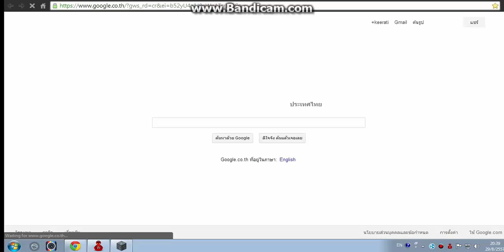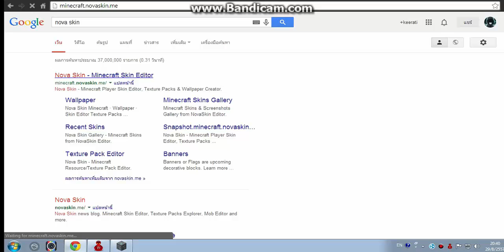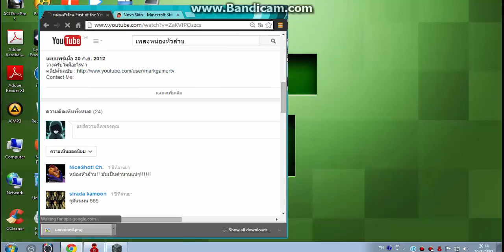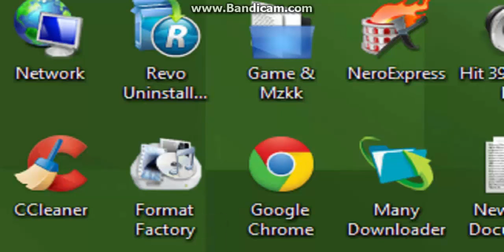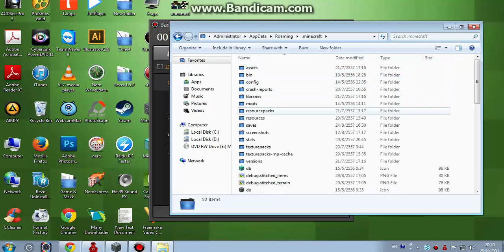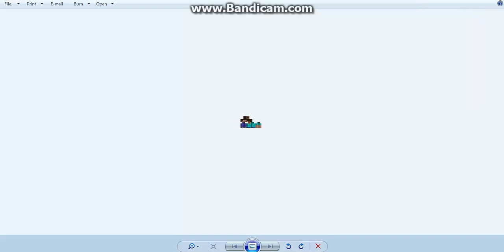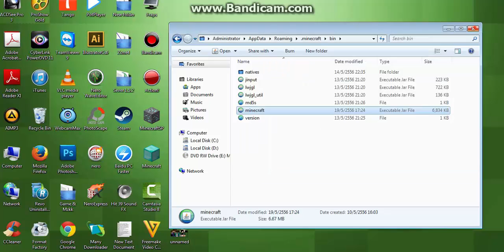[Kasergamestv] สอนสร้างสกิน-ลงสกิน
นี้คับเว็ป สร้างสกิน